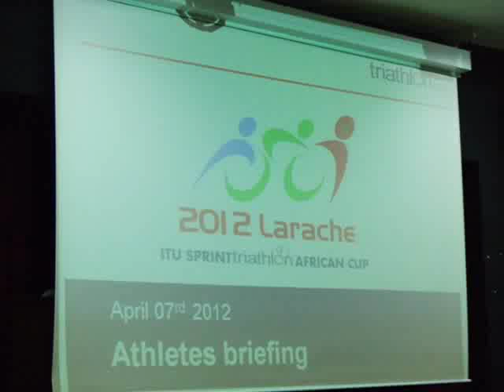Triatlon Larache 2012